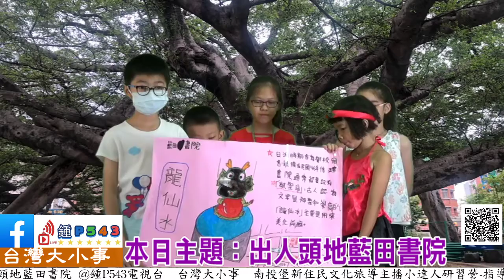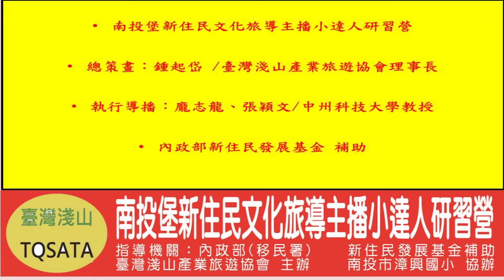南投市文化旅導小達人(第四集)：出人頭地藍田書院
由臺灣淺山產業旅遊協會主辦，內政部移民署新住民基金補助的南投堡新住民文化旅導主播小達人研習營在千呼萬喚中，終於在漳興國小協助下，正式展開，第一天開幕式來了很多貴賓，包括南投市長宋懷琳、台灣淺山產業協會理事，也是現任彰化縣埔心鄕張乘瑜鄉長都蒞臨指導